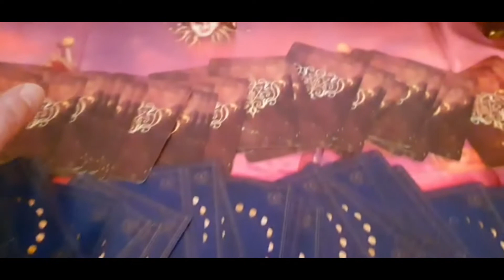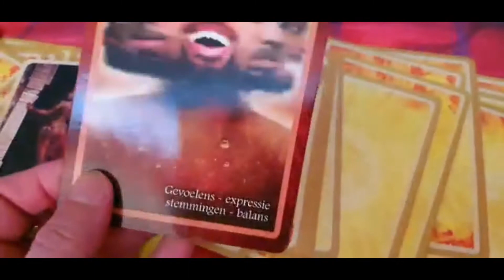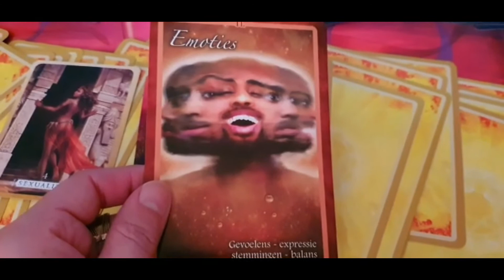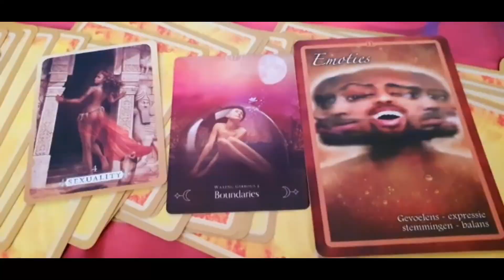Open Orakel Dag Kaart Reading 15 Maart 2021 - Medium Leroy Van Loorbeek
Hoi.
15 Maart 2021.

Warme groet,
Medium Leroy